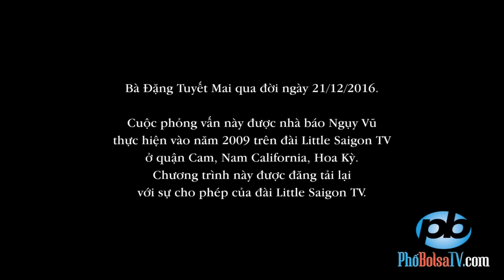NHÂN VẬT LỊCH SỬ: Bà Đặng Tuyết Mai kể chuyện đời, chuyện tình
NHÂN VẬT LỊCH SỬ
Bà Đặng Tuyết Mai kể chuyện đời, chuyện tình